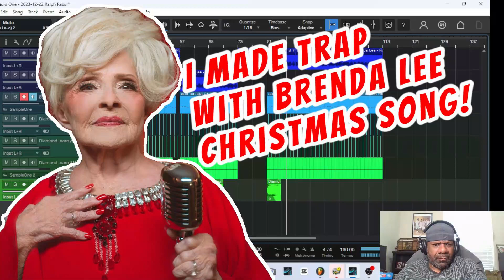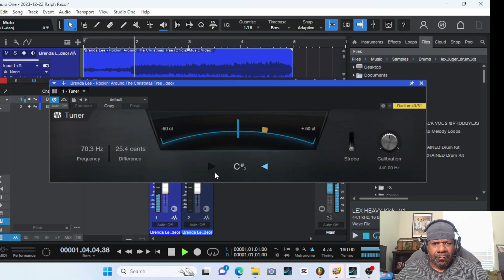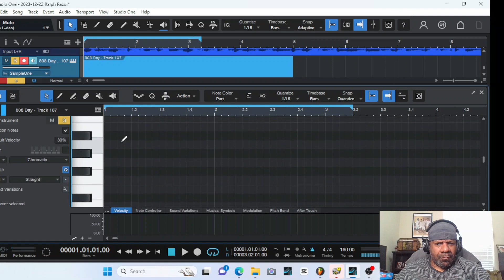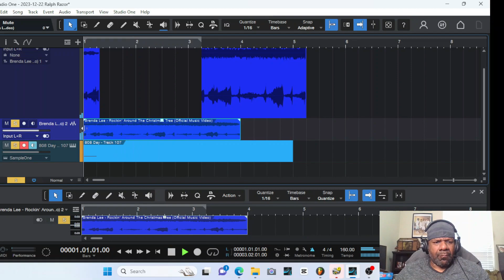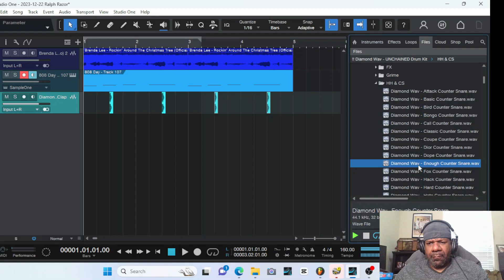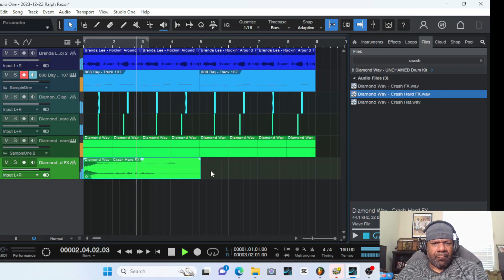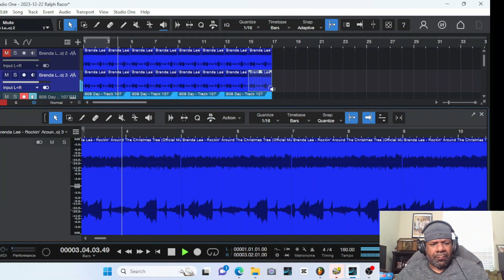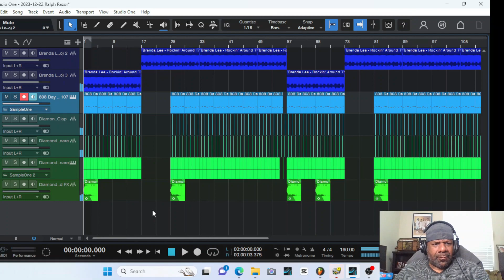I Made a Trap With a Christmas Song in Studio One